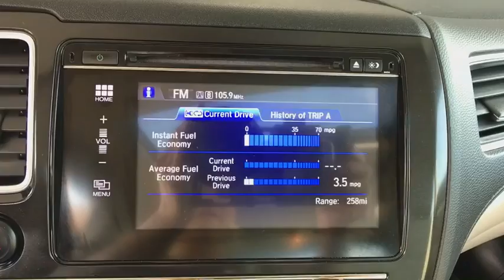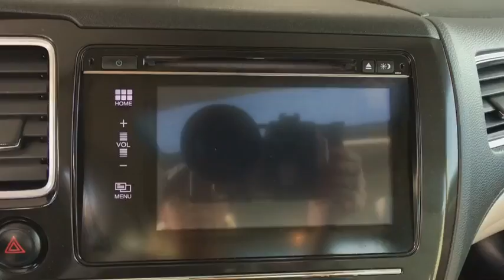2015 Honda Civic Sedan Aurora, Denver, Highland Ranch, Parker, Centennial, CO PH22761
Taffeta White Used 2015 Honda Civic Sedan available in Aurora, Colorado at
2015 Honda Civic Sedan EX - Stock#: PH22761 - VIN#: 19XFB2F82FE076218

CARFAX One-Owner. 2015 Recent Arrival! Honda Civic EXAll prices include Dealer Handling fee of $599. Located in Denver CO, and also serving Aurora, Parker, Highlands Ranch, Castle Rock, Littleton, Lakewood, Englewood, and Golden. Clean CARFAX.